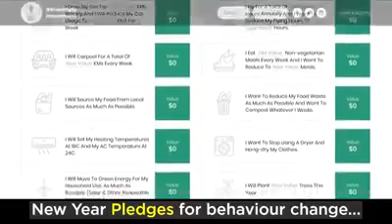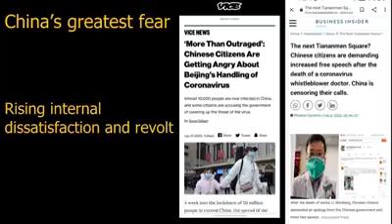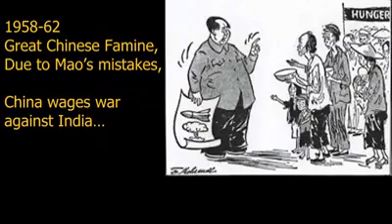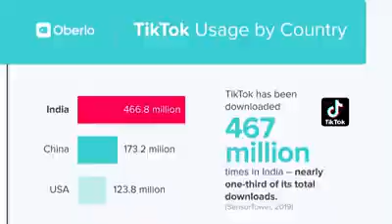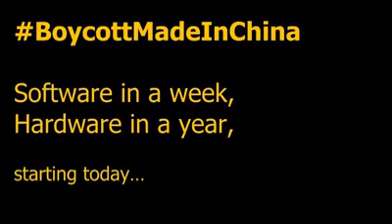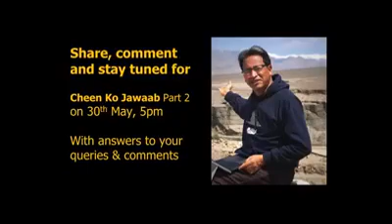Answer to the China about Chinese maker